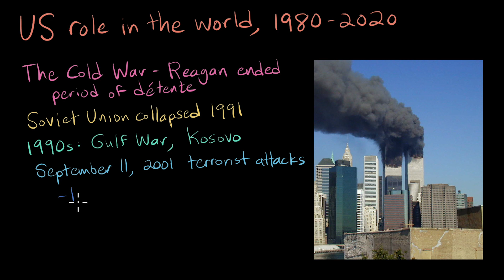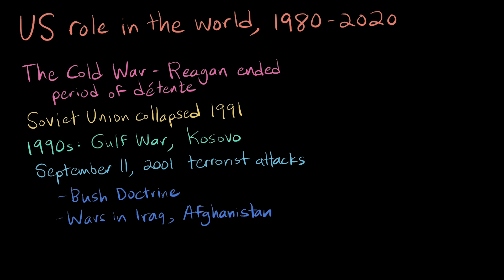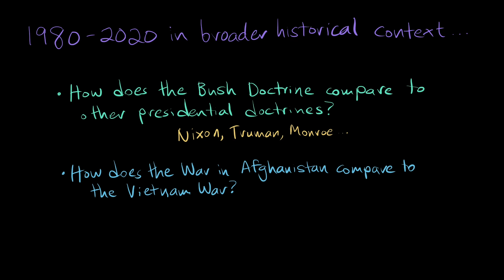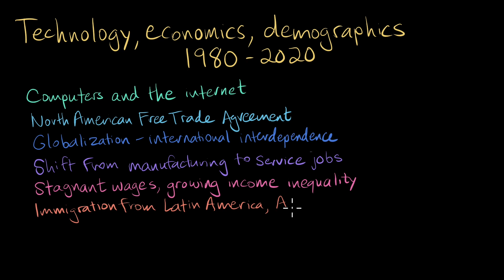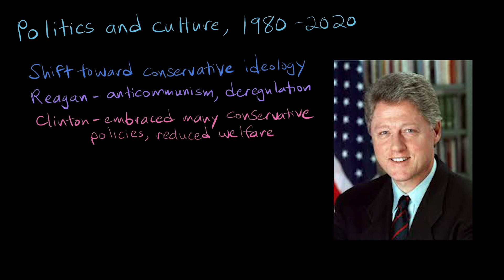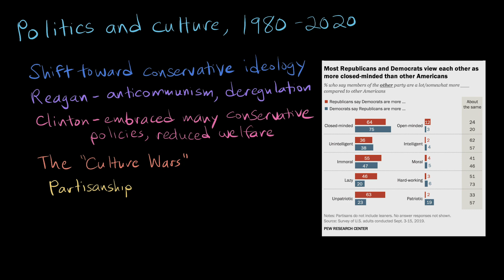Causation from 1980-2020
How did events in the years after 1980 affect national identity in the United States? In this video, Kim Kutz Elliott discusses changes in US foreign policy, economics, and politics, attempting to place the developments of this era into a broader historical context.